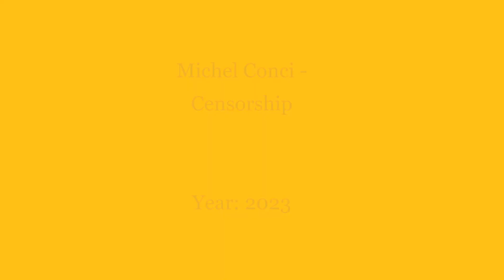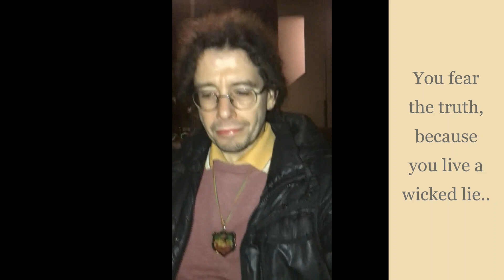Michel Conci - Censorship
Song by me, Michel Conci, called Censorship.
Riddim also by myself.